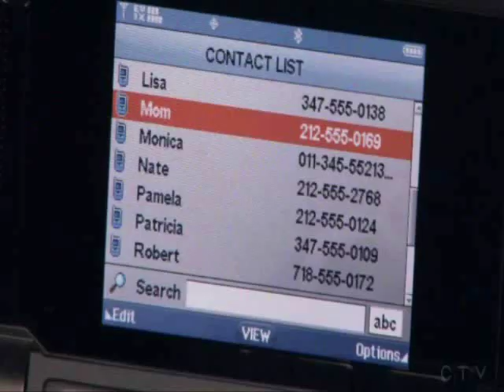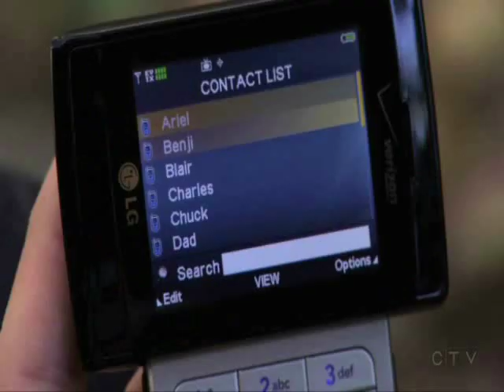Gossip Girl - Asas (Wings)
Serena/Blair

This is a portuguese music called Asas from the band GNR... it's really gorgeous, but u probably won't understand the lyrics, so I'll put here the translation =p
(maybe it won't rhyme, maybe it won't make sense, but its still a beautiful song)

Wings are used to fly
To dream or
To visit, to peek, to spy
One thousand homes in the air

The wings will not be cut
Wings are used to fight
In a place infinity
To breathe the air

The wings are
To protect, to paint you
Not forget you
Visit, look, to peek you
High in the air

Only when you want to alight
From the passion you have inside
It's a love that you see rising
Without term, age to end
There are no laws to arrest you
Whatever it happens